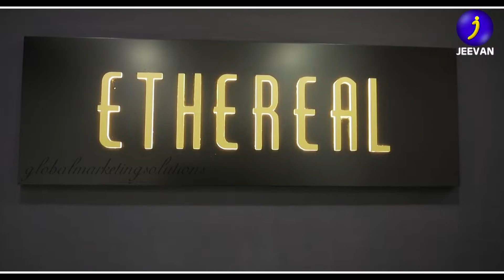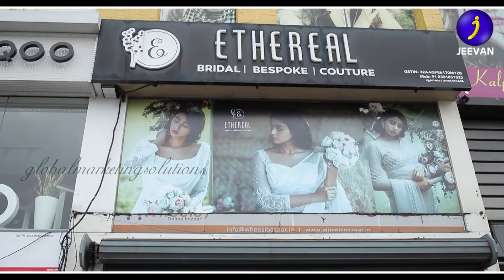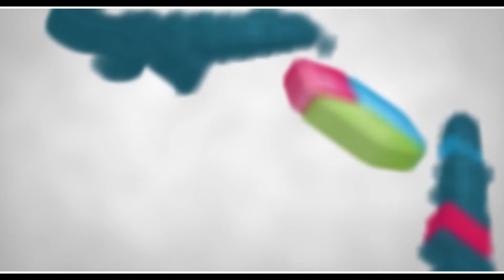വിവാഹ വസ്ത്ര സങ്കൽപ്പങ്ങൾക്ക് പുത്തൻ അനുഭവുമായി | Ethereal boutique | Kakkanad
Ethereal boutique